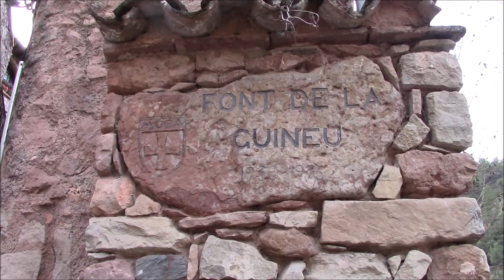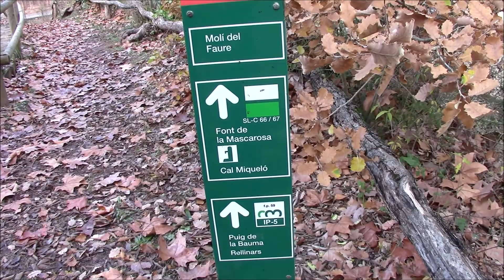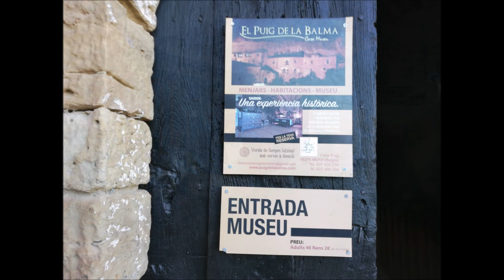MURA DICIEMBRE 2021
UNA VEZ MAS Y JUNTO A AURORA, HE PODIDO DISFRUTAR DE LUGARES PRECIOSOS COMO ES MURA Y SU ENTORNO.
SI DESEAS COMPRTIR CON NOSOTROS TUS EXPERIENCIAS DE SENDERISMO, TAMBIEN LO PUEDES HACER EN NUESTRO GRUPO DE FACEBOOK MEDIANTE FOTOS, VIDEOS, ETC. EN
SENDERISMO DISFRUTAMOS CAMINANDO.